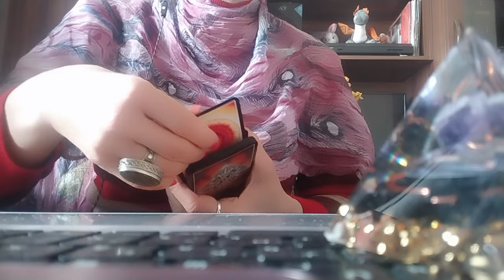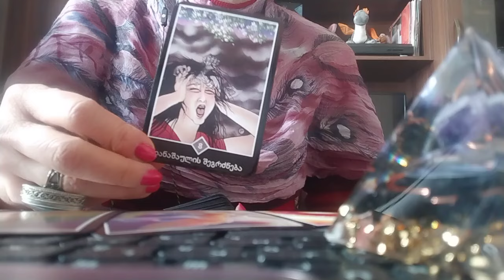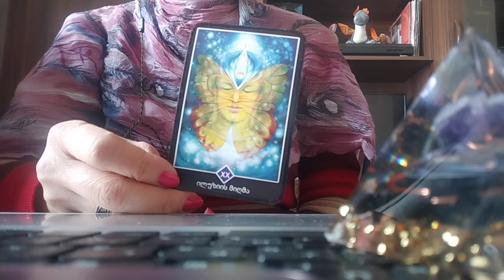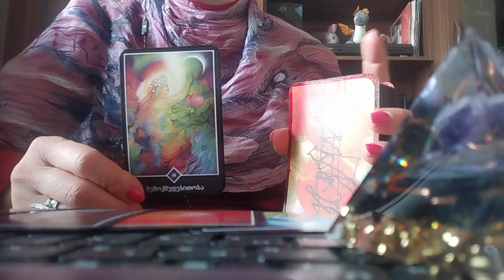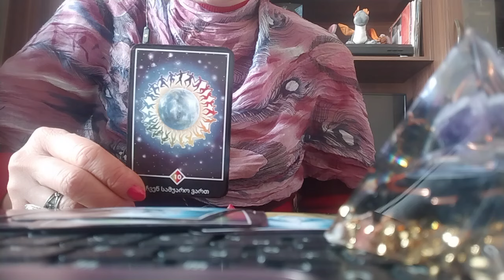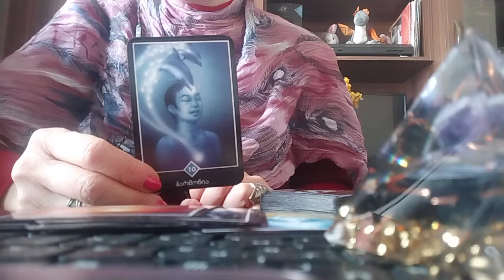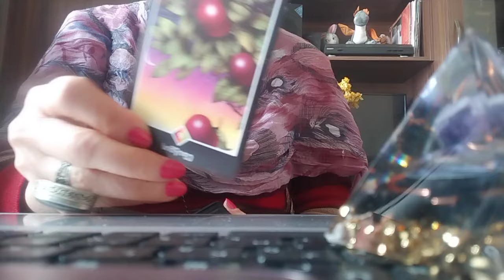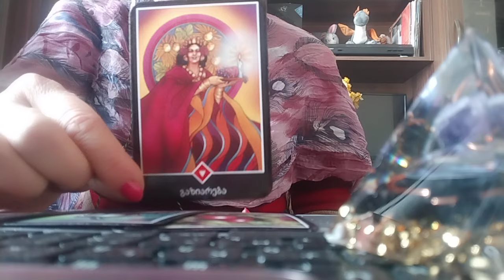ტაროს გაშლა მათთვის, ვისაც დიდი პრობლემა აქვს გადასალახი!🥰🕊️✨